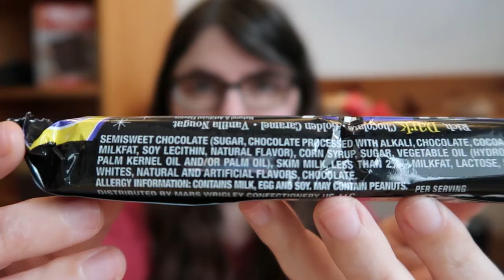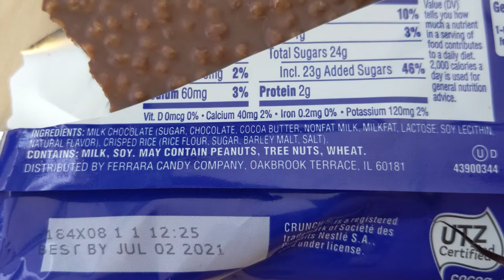Trying Childhood Chocolates As A Dessert Pro! (Vlogmas Day 4)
Hi! Today I'm trying out some of my favorite childhood chocolates and sweets - after nearly a decade of professionally tasting desserts and chocolate! We're talking Twix, Reese's Peanut Butter Cups, and yes, even the Hershey's Cookies and Creme bar.

This will almost certainly not end well. Spoiler: someone's childhood is about to be ruined, and it's most likely mine. (As I heads up this is one of the most rant-y videos I've ever produced. You have been warned.)

Skip to the sweets:
0:00 Intro
0:36 Milky Way Midnight
2:18 Twix
3:37 Nestle Crunch
5:19 Reese's Peanut Butter Cups
6:28 Wild Berry Skittles
7:07 Original Starburst
7:54 Hershey's Cookies and Creme

--New Here?

Hi! I'm Jess, and I'm here to bring you the scoop on the best desserts and craft chocolate! My home base is Seattle, and I love to travel the Pacific Northwest and beyond! I'm also a craft chocolate professional so I hope I can give you more knowledge and tips from the world of bean to bar or ethical chocolate!

New videos on Saturdays!